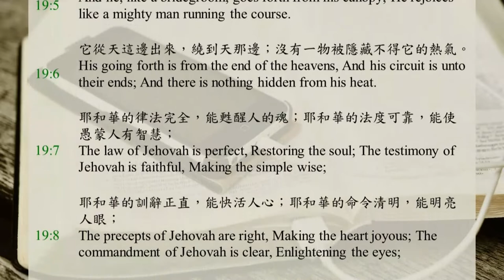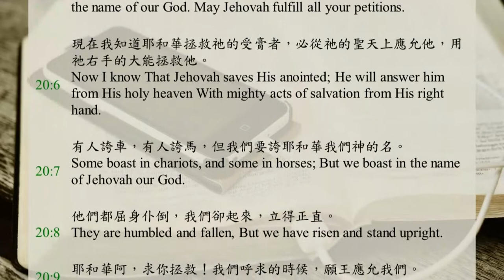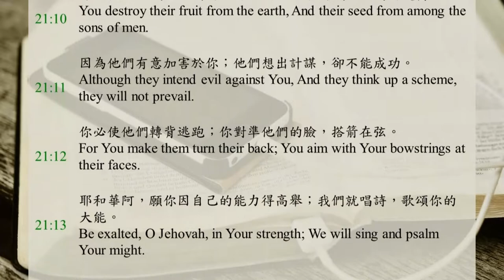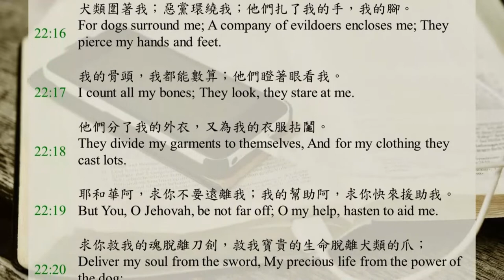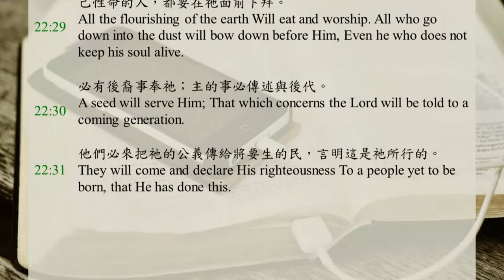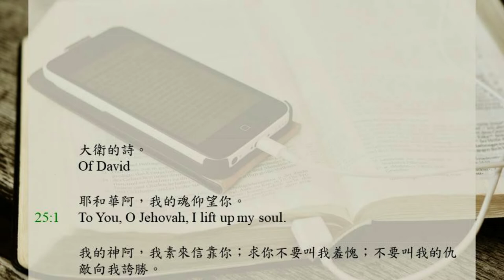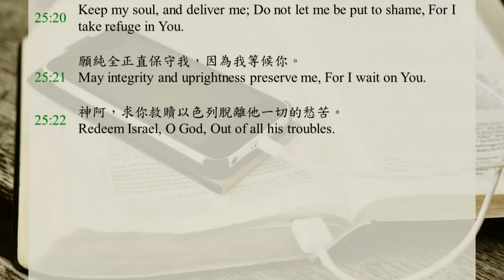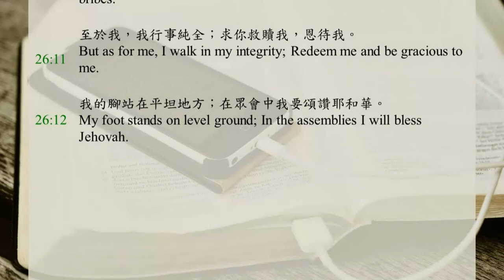Bible365 / DAY196 / Psalms Song 19-26 / Recovery Version Bible / English and Chinese subtitles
0:00 Psalms Song19
1:46 Psalms Song20
2:47 Psalms Song21
4:11 Psalms Song22
7:53 Psalms Song23
8:40 Psalms Song24
9:51 Psalms Song25
12:15 Psalms Song26

The heavens declare the glory of God, And the firmament proclaims the work of His hands.
Day to day pours forth speech, And night to night tells out knowledge.
There is no speech and there are no words; Their voice is not heard.
In all the earth their line has gone forth, And their words to the end of the world. In the heavens He has made a tent for the sun,
And he, like a bridegroom, goes forth from his canopy; He rejoices like a mighty man running the course.
His going forth is from the end of the heavens, And his circuit is unto their ends; And there is nothing hidden from his heat.
The law of Jehovah is perfect, Restoring the soul; The testimony of Jehovah is faithful, Making the simple wise;
The precepts of Jehovah are right, Making the heart joyous; The commandment of Jehovah is clear, Enlightening the eyes;
The fear of Jehovah is pure, Enduring forever; The judgments of Jehovah are truth And altogether righteous.
More to be desired are they than gold, Even much refined gold; Sweeter also than honey And the drippings of the honeycomb.
Moreover by them Your servant is warned; In keeping them there is much reward.
Who can discern his errors? Clear me of my secret faults.
Also keep back Your servant from presumptuous sins; Do not let them have dominion over me; Then I will be blameless and cleared Of great transgression.
May the words of my mouth and the meditation of my heart Be acceptable before You, O Jehovah, my rock and my Redeemer.

May Jehovah answer you in the day of trouble; May the name of the God of Jacob set you on high.
May He send you help from the sanctuary And support you from Zion.
May He remember all your meal offerings And accept your burnt offering.
May He give you according to your heart's desire And fulfill all your intention.
May we shout victoriously in Your salvation And raise the banner in the name of our God. May Jehovah fulfill all your petitions.
Now I know That Jehovah saves His anointed; He will answer him from His holy heaven With mighty acts of salvation from His right hand.
Some boast in chariots, and some in horses; But we boast in the name of Jehovah our God.
They are humbled and fallen, But we have risen and stand upright.
Save, O Jehovah! May the king answer us when we call.

O Jehovah, in Your strength the king rejoices, And in Your salvation how greatly does he exult.
You have given him his heart's desire And have not withheld the request of his lips.
For You meet him with blessings of goodness; You have set a crown of refined gold on his head.
He asked life of You; You granted it to him: Length of days forever and ever.
His glory is great in Your salvation; You have laid majesty and splendor upon him;
For You have made him to be blessings forever; You have made him glad with rejoicing in Your presence.
For the king trusts in Jehovah; And because of the lovingkindness of the Most High, he is not shaken.
Your hand finds all Your enemies; Your right hand finds those who hate You.
You make them like a furnace of fire When Your presence appears. Jehovah swallows them in His anger, And fire devours them.
You destroy their fruit from the earth, And their seed from among the sons of men.
Although they intend evil against You, And they think up a scheme, they will not prevail.
For You make them turn their back; You aim with Your bowstrings at their faces.
Be exalted, O Jehovah, in Your strength; We will sing and psalm Your might.

My God, my God, why have You forsaken me? Why are You so far from saving me, From the words of my groaning?
O my God, I call out in the day, but You do not answer; And in the night, but there is no rest for me.
But You are holy, You who sit enthroned Upon the praises of Israel.
In You our fathers trusted; They trusted and You rescued them.
To You they cried out and were delivered; In You they trusted and were not put to shame.
But I am a worm and not a man, A reproach of men and one despised by the people.
All who see me deride me; They sneer at me; they shake their heads, saying,
He committed himself to Jehovah; let Him rescue him; Let Him deliver him since He takes pleasure in him.
But You are the One who drew me forth from the womb, Who made me trust while at my mother's breasts.
I was cast upon You from birth; From my mother's womb You have been my God.
Do not be far from me, For trouble is near, For there is none to help me.
Many bulls surround me; The mighty bulls of Bashan encompass me.
They open their mouth at me, Like a ravening and roaring lion.
I am poured out like water, And all my bones are out of joint. My heart is like wax; It is melted within me.
My strength is dried up like a shard, And my tongue is stuck to my jaws; You have put me in the dust of death.
For dogs surround me; A company of evildoers encloses me; They pierce my hands and feet.